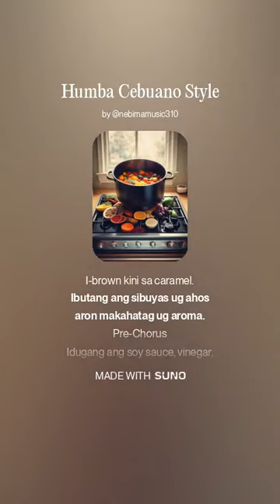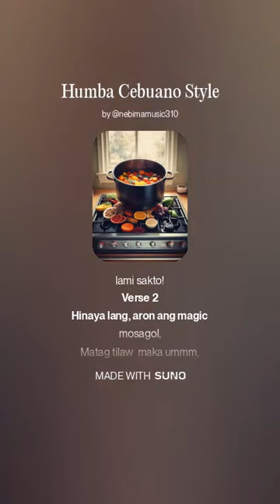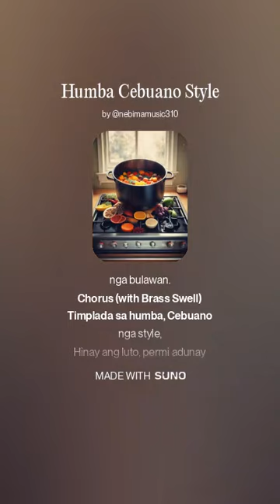Humba Cebuano Style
created by nebimamusic310 with Sunomusic